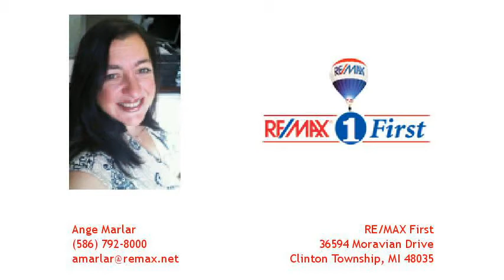Home For Sale - 4565 Fenwick, Warren, MI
$154,900
4565 Fenwick

If you're looking for an open floor plan in an updated home, look no further! Hardwood floors, newer windows, newer roof, newer HWT. Updated kitchen and bath. Bright family room with natural FP. The photos don't do it justice, you need to see this!

Subdivision: Morningside Manor
School District: Warren Consolidated Schools